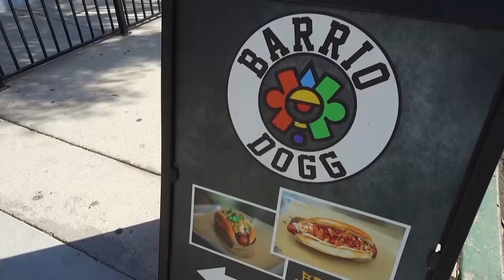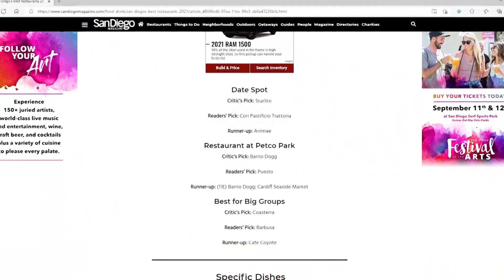Barrio Dogg - LifeUntappd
Thanks to LifeUntappd for stopping by and chatting with us!